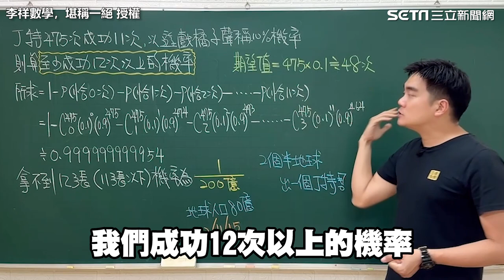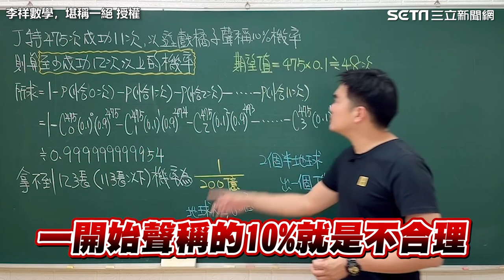獨家／丁特槓遊戲橘子「紫布事件」機率有多低？數學名師：200億分之1｜娛樂星聞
畫面來源：李祥數學，堪稱一絕 授權